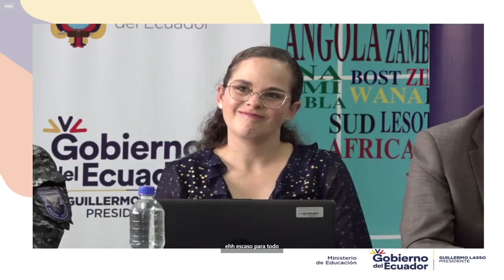Ministra de Educación, María Brown informa sobre el regreso a clases en la región Costa